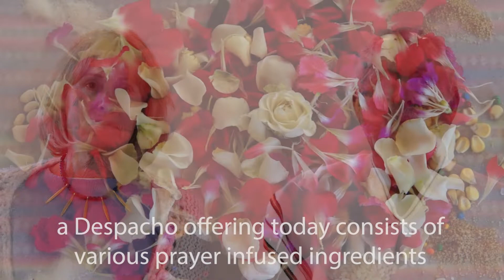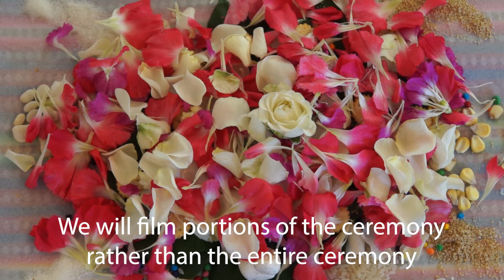Mount Shasta Bioregional Ecology Center Earth Ceremony - Despacho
On the 50th anniversary of Earth Day we celebrate with an Earth honoring ceremony also known as a despacho.